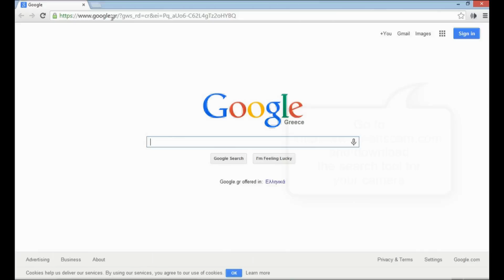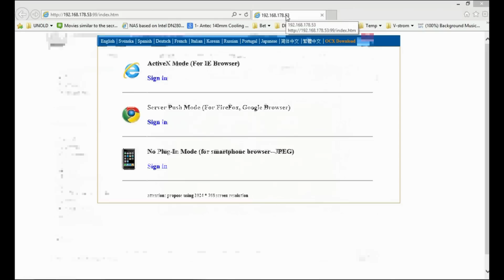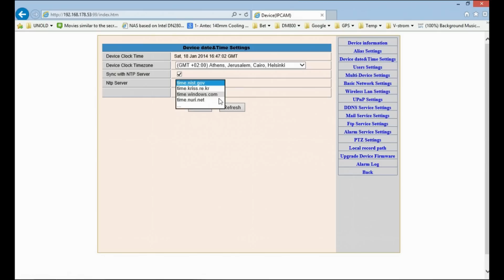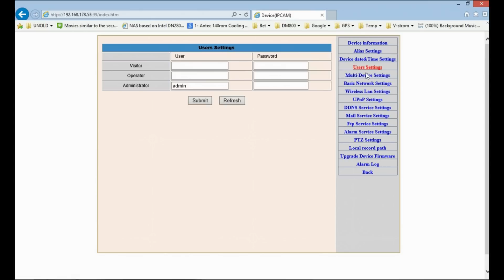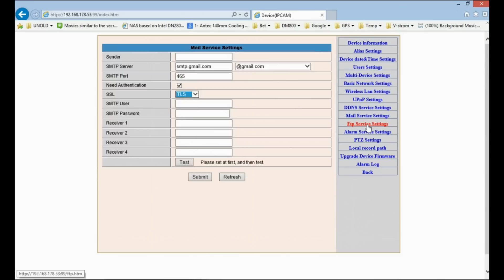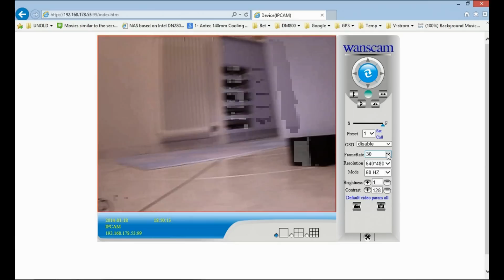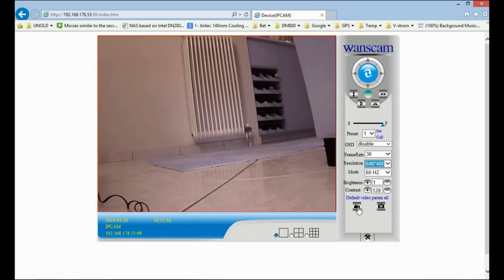Wanscam JW0011 Outdoor webcam installation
Check our new Wanscam JW001 Outdoor Webcam installation and webinterface walkthrough.

-See search tool usage
-See all possible options

siakavelisgr